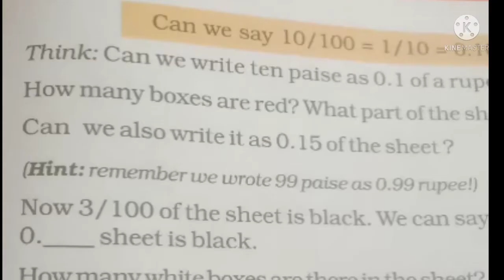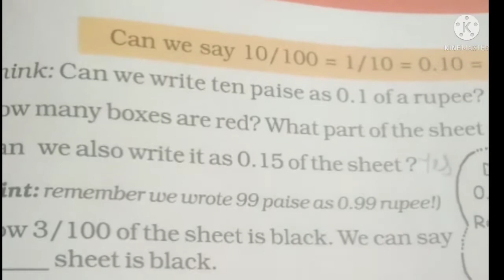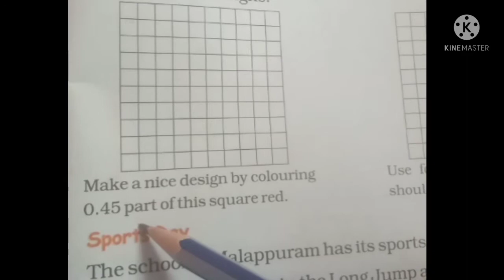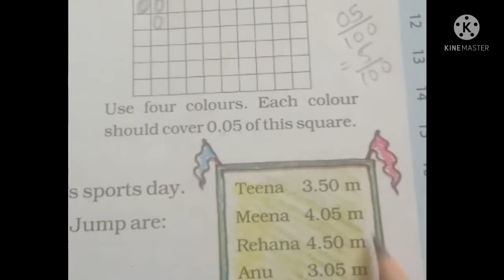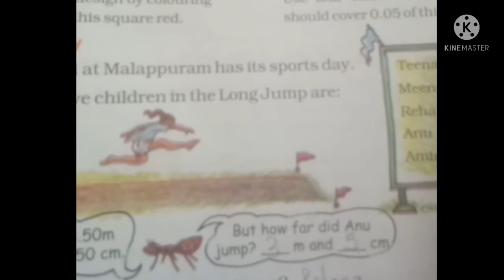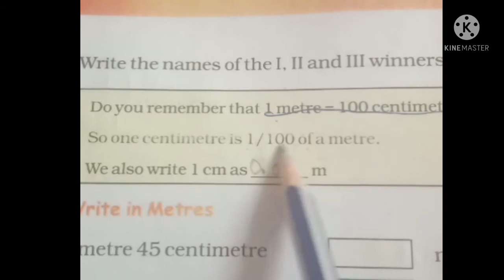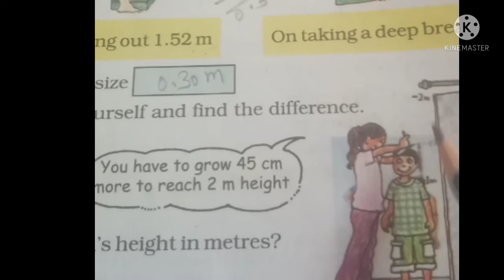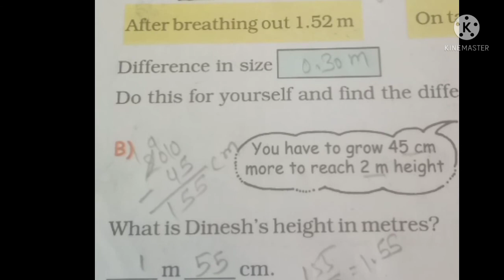Math_class5_ch10 Tenths & Hundredths_part3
Ms.Insiya